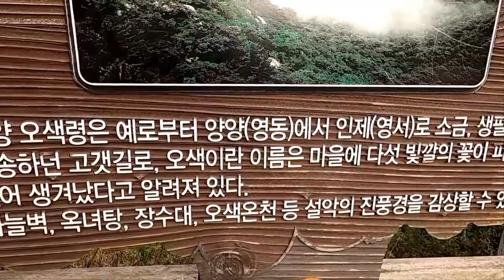설악산 한계령을 넘어 속초도착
오랜만에 설악산 한계령을 넘어 봅니다.
저녁에 속초에 도착후 저녁식사,숙소 입실완료
힐링가족분들의 대리만족을 위한 랜선여행 잘 했습니다.